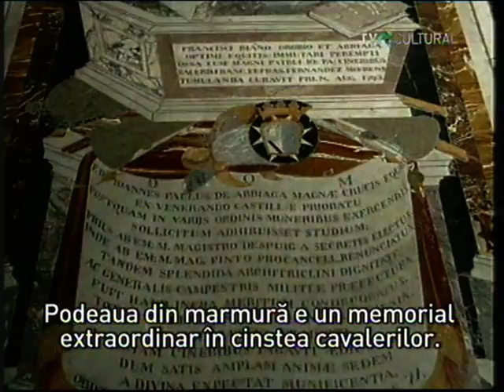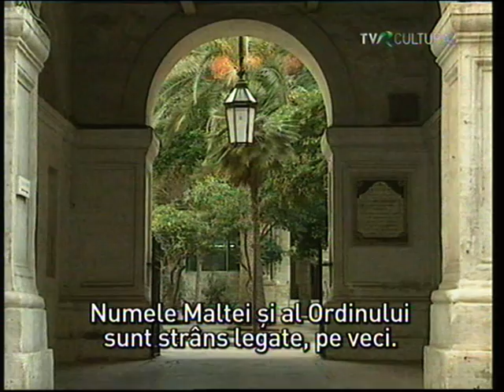cavalerii maltezi si arta